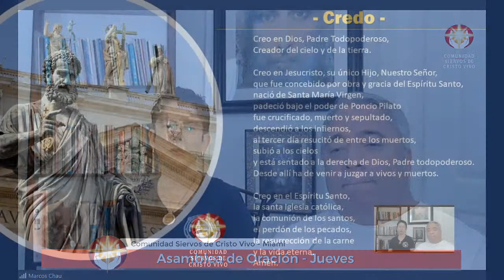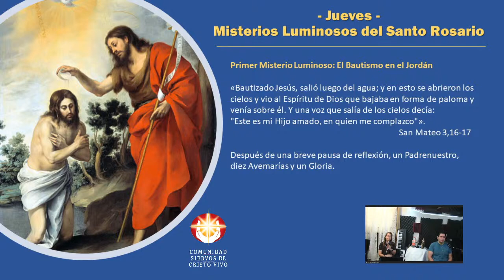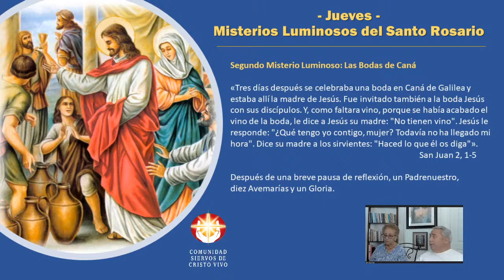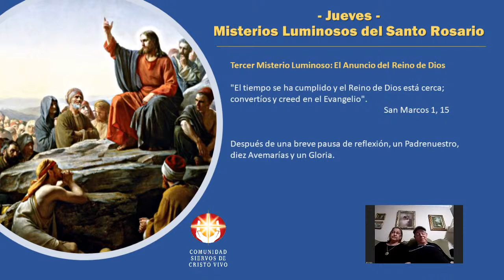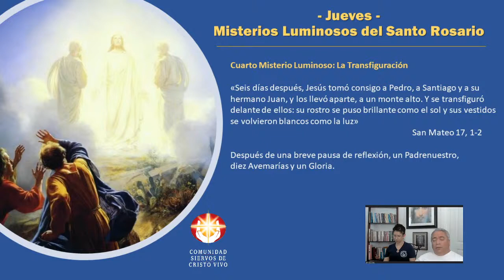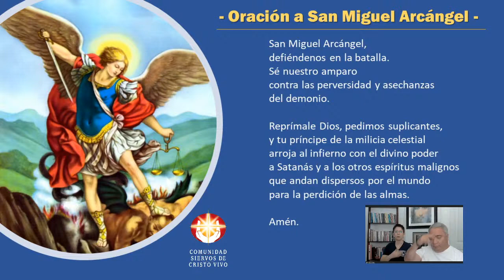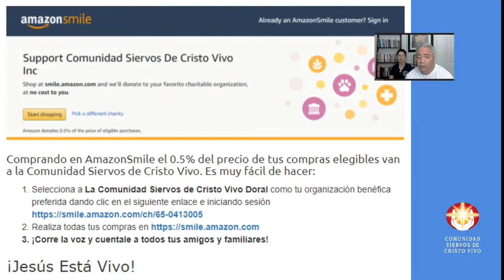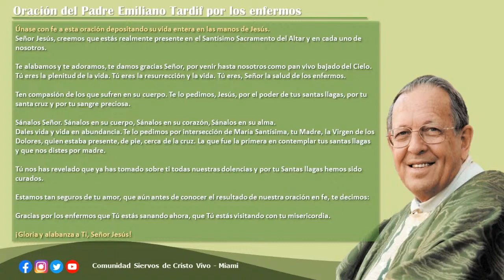Asamblea de Oracion CSCV Miami